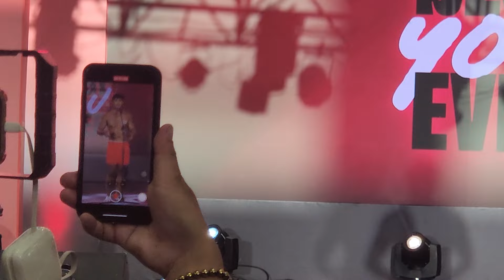Superbods Century Tuna 2024 male call-back Q&A (batch 2)